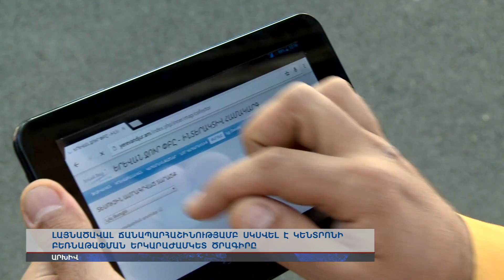Երևանն ամփոփում է տարին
Lայնածավալ ճանապարհաշինությամբ սկսվել է կենտրոնի բեռնաթափման երկարաժամկետ ծրագիրը: